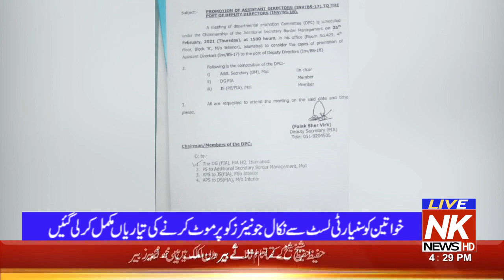Warburton | NK News